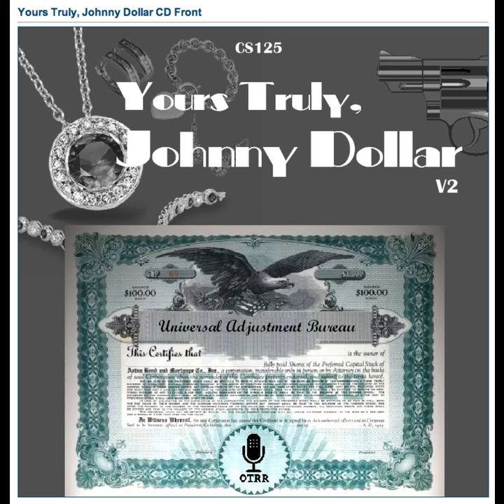Yours Truly, Johnny Dollar - 560118 308 The Ricardo Amerigo Matter - Ep 3